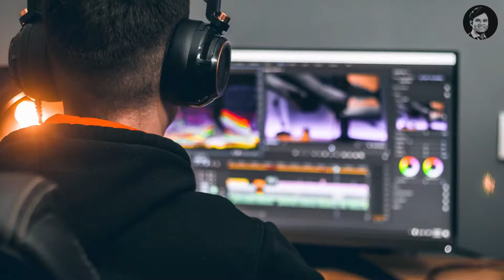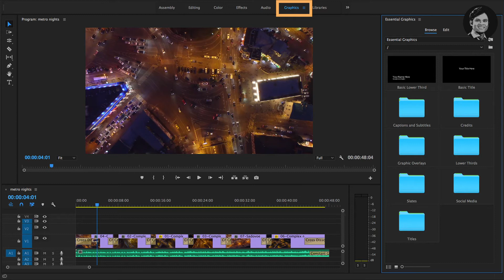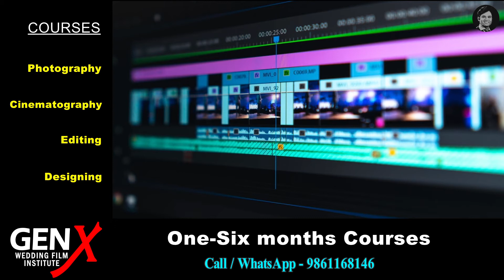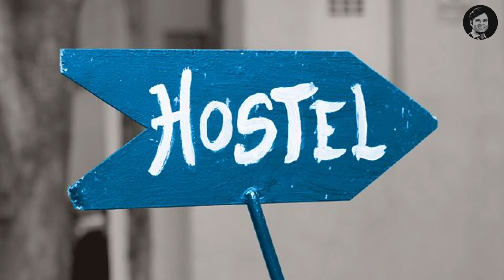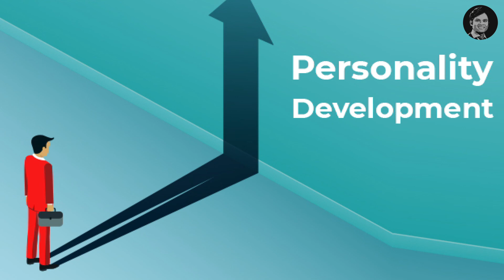Career after 10th +2 | Trending Business | Business at home | Career for women | Low invest Business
Best Institute to learn Photography, Cinematography, Lighting,  Video Editing, Photo editing, album
designing In Bhubaneswar, Odisha
Adobe Photoshop, Adobe Lightroom, Adobe Premiere CC, Edius,
DSLR & Mirrorless Camera, Godox Flash, Gimbal, Slider,
Film shooting, Pre wedding shooting, wedding Video, Advertisement shooting, Serial Shooting,
Documentary, Cinematic Wedding, Candid Photography etc
Affordable Course fees
One Month to One Year Course